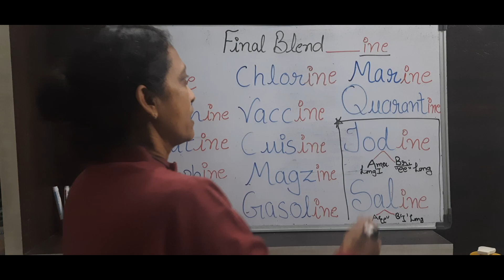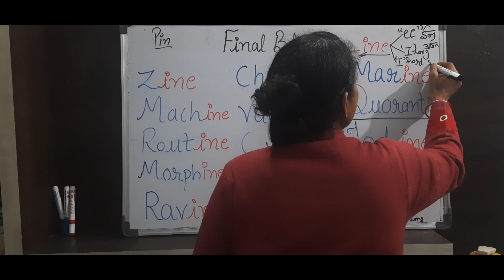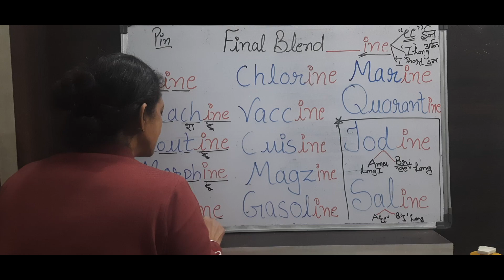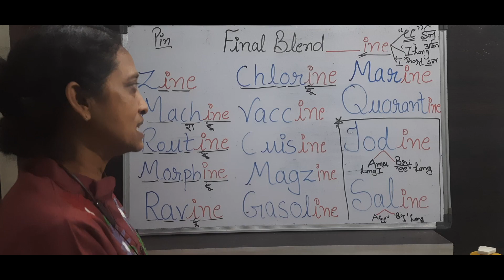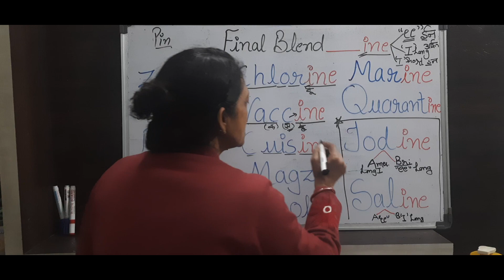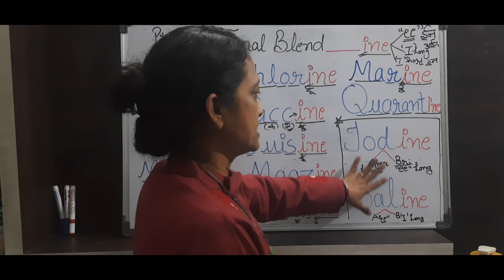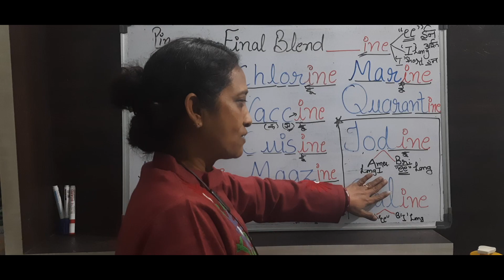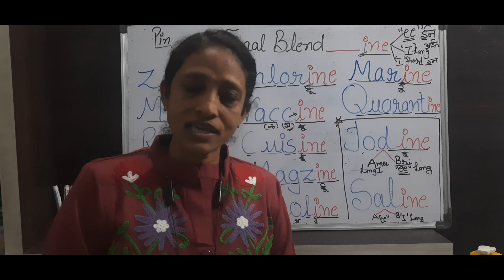Lecture - 22 | Topic - Final Blend INE - 1 | Initial & Final Blend